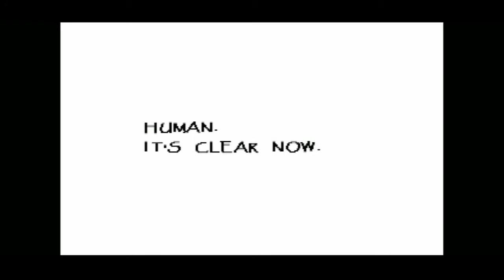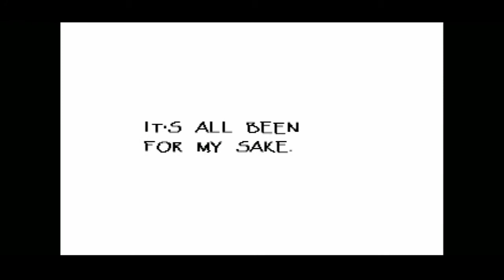Let's Play Undertale! - Episode 6: Your True Feelings!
CONTENT WARNINGS: None for this one!

The best part of the game. If only the rest of it continued being a skeleton dating simulator.

... somebody fund that idea!